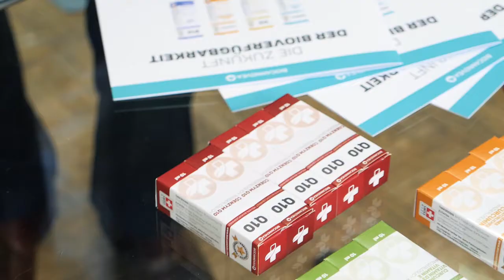Biocannovea | Franchise Direkt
Haben Sie schon vom Biocannovea gehört?